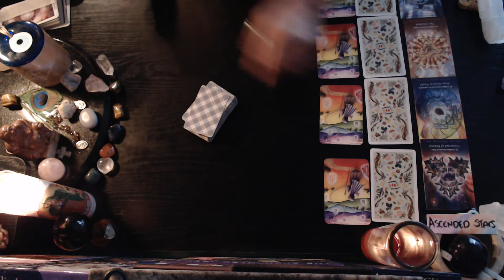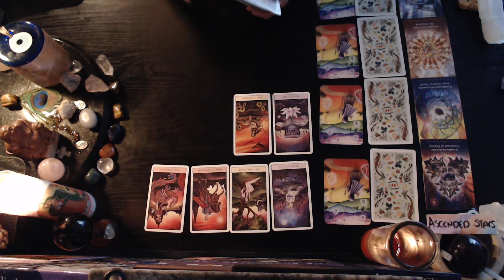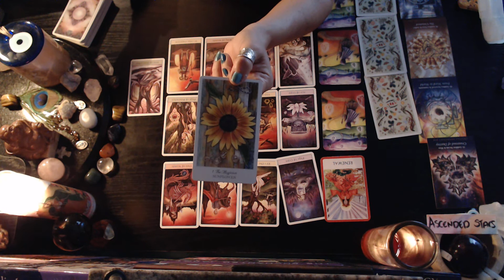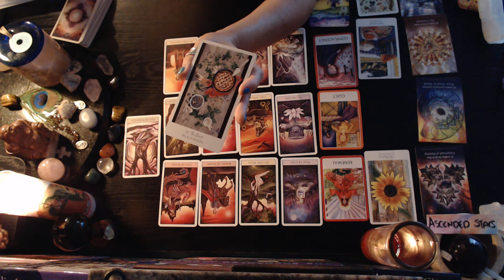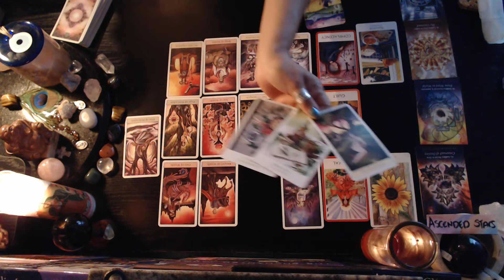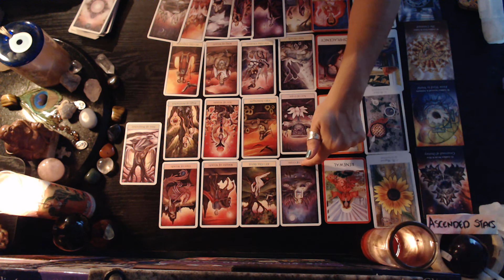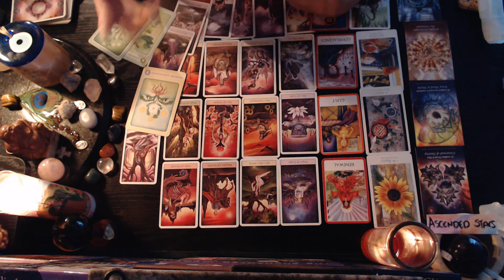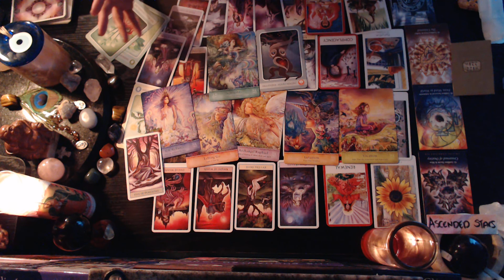TAURUS~Undeniable Temptation can cost you Long lasting Pain, Risking ALL that you Love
PAYMENTS:
NOVEMBER $AVINGS SPECIAL***
NOTE: Less time as well = 30 minutes
(Allow 3 hours for coordination to connect 1 on 1 - But likely 1.5 hours is the NORM)
SSS- SPIRITUAL SOUL SESSION $22.99 - recorded
Live Video Call - $44.99
~Connect to To Your Spiritual Soul Family & Their Higher Guidance

GENERAL LOVE SESSION $25.00 - recorded
45 minutes
Live Video Call - $45.99
60 minutes
~ What is REALLY Happening Behind the veil & of others' TRUE Intentions

PUBLIC READINGS are for Entertainment Purposes ONLY...Please consult a Professional for Medical, Psychological or Legal advice AND REMEMBER TO ~ Always Act from your Highest Personal Truth, Wisdom & Intuition ~ Have Faith THAT the answers will come to you IN DIVINE TIMING ~